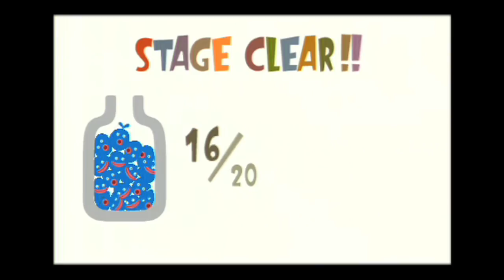Top 10 BEST PSP Games to Play on PS VITA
All the psp games listed in this video can be downloaded on the ps vita psn store or ps3 psn store and transferred over to the Playstation Vita.

All gameplay footage taken directly from Playstation Portable (PSP) handheld console.